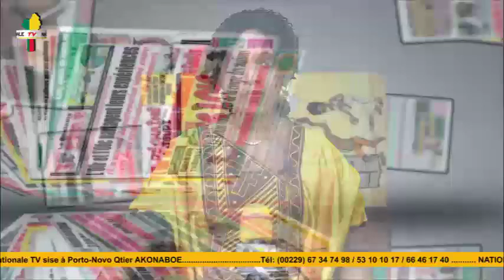UNES DE LA PRESSE DU 04/05/2023 SUR NATIONALE TV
Suivez le calendrier des Fèzan et la Présentation des Unes de la presse de  ce Jeudi 04 Mai 2023 sur NATIONALE TV